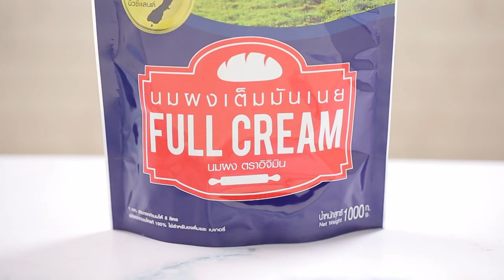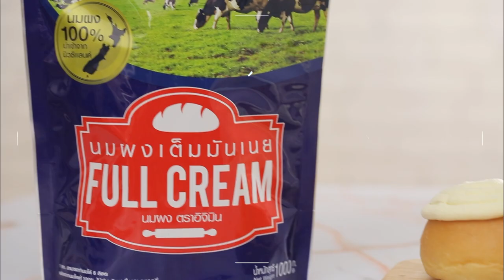ขนมปังนมผง สูตรเด็ดแจกฟรี! โดย อาจารย์ ยิ่งศักดิ์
สิ่งที่ต้องเตรียมสำหรับ (ขนมปังนมผง)

เนยสดชนิดเค็มหั่นเป็นชิ้นขนาด 1 x 1.5 นิ้ว สำหรับห่อเป็นไส้
บัตเตอร์ครีมนมผง สำหรับแต่ง
นมผงเต็มมันเนย ตราอิจิมิน สำหรับโรยหน้า

วิธีทำ (ขนมปังนมผง)

1. ใส่ แป้งสาลีทำขนมปัง ยีสต์แห้ง นมผงเต็มมันเนย ตราอิจิมิน เกลือป่น และ น้ำตาลทราย ลงในอ่างตี ใช้หัวตีรูปตะขอนวดแป้งจนเข้ากันดีเติม ไข่ไก่ น้ำเย็น และเนยสด นวดต่อจนส่วนผสมเนียน
2. ตัดแป้ง ก้อนละ 40 กรัม คลึงกลม แผ่แป้งออก วางเนยสดลงตรงกลาง หุ้มให้มิดวางลงในพิมพ์ที่เตรียมไว้ พักไว้จนแป้งขึ้นเป็น 2 เท่า นำเข้าเตาอบที่อุณหภูมิ 350 องศาฟาเรนไฮต์ /175 องศาเซลเซียส ประมาณ 20 นาที หรือจนกระทั่งสุก นำออกจากเตาพักไว้ให้เย็น
3. แต่งขนมปังด้วยบัตเตอร์ครีมนมผง โรยหน้าด้วย นมผงเต็มมันเนย ตราอิจิมิน จัดใส่ภาชนะ พร้อมรับประทาน

สิ่งที่ต้องเตรียม (บัตเตอร์ครีมนมผง)

วิธีทำ (บัตเตอร์ครีมนมผง)

1. ละลาย น้ำตาลไอซิง นมผงเต็มมันเนย ตราอิจิมิน เกลือป่น และ น้ำร้อน เข้าด้วยกัน เตรียมไว้
2. ตีเนยสด กับ เนยขาว ด้วยความเร็วปานกลาง นาน 15 นาที เติมส่วนผสมนมผงที่ละลายไว้ ตีต่อด้วยความเร็วปานกลาง นาน 10 นาที จนกระทั่งขึ้นฟู เตรียมไว้สำหรับเป็นบัตเตอร์ครีมนมผง

Line @yingsakfood